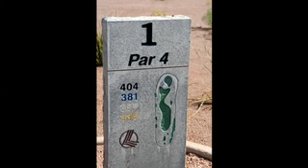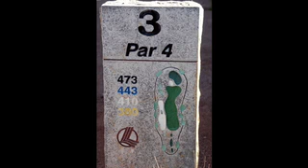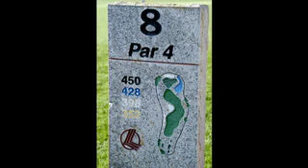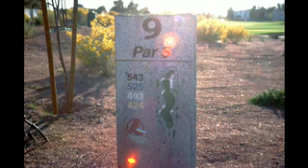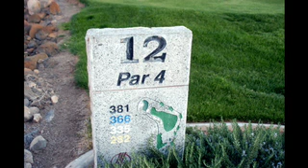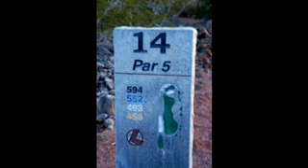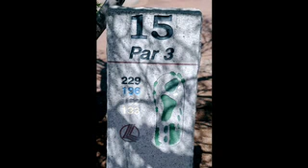The Legacy GC